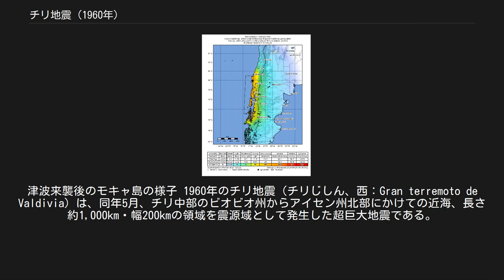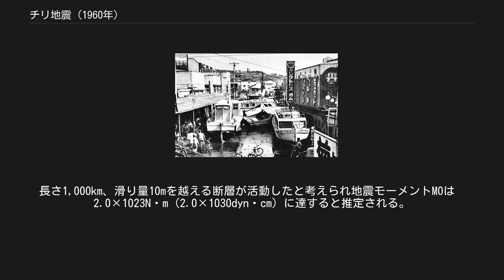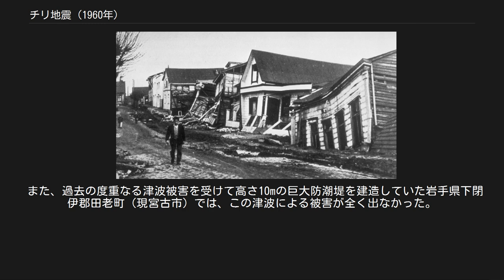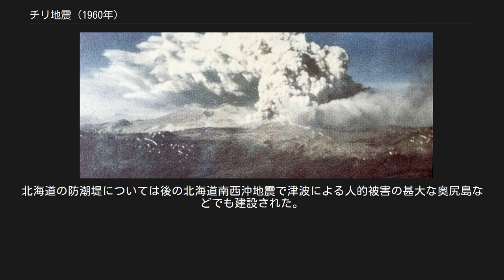チリ地震 (1960年)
津波来襲後のモキャ島の様子 1960年のチリ地震（チリじしん、西：Gran terremoto de Valdivia）は、同年5月、チリ中部のビオビオ州からアイセン州北部にかけての近海、長さ約1,000km・幅200kmの領域を震源域として発生した超巨大地震である。
地震後、日本を含めた環太平洋全域に津波が襲来し、大きな被害が発生した。
バルディビア地震 (1960年) とも呼ばれている。
 地震の発生時刻は現地時間の5月22日15時11分14秒、震源はチリ中部の都市バルディビア近海で、規模は表面波マグニチュードで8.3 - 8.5、モーメントマグニチュードでは金森博雄の推定によると9.5である。
Mw9.5という値は、近代地震学の計器観測史上で世界最大であり、歴史地震を含めても最大級である。
長さ1,000km、滑り量10mを越える断層が活動したと考えられ地震モーメントM0は　2.0×1023N・m (2.0×1030dyn・cm) に達すると推定される。
 日本の東北地方海岸に到達した験潮所波形の数値解析によれば、長さ850km、幅180km、滑り17m、傾斜角20°の低角逆断層モデルが東北沿岸の津波を最も再現できるとされる。
 最大震度は、日本の気象庁震度階級で震度7相当とされている。
 まず前震がM7.5で始まりM7クラスの地震が5～6回続いた後、本震がMs8クラスで発生した。
また余震もM7クラスであったために首都のサンティアゴ始め、全土が壊滅状態になった。
地震による直接的な犠牲者は1,743名。
負傷者は667名。
 前日には単独でも巨大地震といえる前震も発生したが、M7を超える余震は3つのみにとどまっている。
 前震 本震 余震 この震源域では1575年、1737年および1837年にも巨大地震が発生し、1837年の津波は日本にも襲来した記録があるが、津波堆積物の調査から、堆積物を形成するような特に規模の大きな当該タイプの巨大地震は平均300年間隔で発生し、前回は1575年バルディビア地震である可能性が高いとされている。
 本震の38時間後に噴火したコルドン・カウジェ火山 本震の38時間後に噴火したコルドン・カウジェ山をはじめとして、1年以内に以下の火山が噴火している。
20世紀に地球上で発生したMw9クラスの巨大地震は何れも地震後数年以内に近隣の複数の火山の噴火を誘発している。
コルドン・カウジェ山やペテロア山、カルブコ山はマウレ地震（2010年チリ地震）後にも噴火している。
 この地震によりアタカマ海溝が盛り上がり、沖合に点在する島では少なくとも5.7mの隆起、海岸に沿ったアンデス山脈西側が2.7m沈降するという大規模な地殻変動も確認された。
これはアンデス山脈に平行する向斜褶曲をもたらし、このような地殻変動の観測結果はアタカマ海溝沿いのナスカプレートの沈み込み帯における低角逆断層の震源モデルを支持している。
 後の推定によると幅200km長さ800kmに渡って断層が20mずれた事により、有感地震が半径約1,000kmという広範囲にわたって観測された。
史上初の地球自由振動の観測に成功し、発生した地震波は地球を3周した事がアメリカでの観測で確認された。
本震の震動は約20分後に日本国内の地震観測網でも捉えられた。
 1957年から1967年の間に観測されたチャンドラー・ウォブルのうち、1960年の観測結果からチリ地震発生によって地軸の年周運動に不連続が認められた。
 地球に何らかの原因で弾性球の変形が生じた場合、チャンドラー・ウォブルに変化が生じると予測されるが、たとえ1960年チリ地震のような巨大地震であってもその変形量ではチャンドラー・ウォブルを励起するには全く不十分であるとされていた。
しかし、1964年アラスカ地震において、震源域から約5000kmも離れたハワイ諸島においても10-8程度の永久歪が観測され、このような微小な地殻変動であっても全地球にわたって積分すればチャンドラー・ウォブルを励起する可能性があるとされた。
 各地の津波到達時間 ハワイ、ヒロでの津波被害 本震発生から15分後に約18mの津波がチリ沿岸部を襲い、平均時速750kmで伝播した津波は約15時間後にはハワイ諸島を襲った。
 振幅の最大値は日本 6.1m、アリューシャン 3.4m、カナダ 3.3m、ハワイ 2.9m、オーストラリア 1.6mを観測している。
ハワイ島...